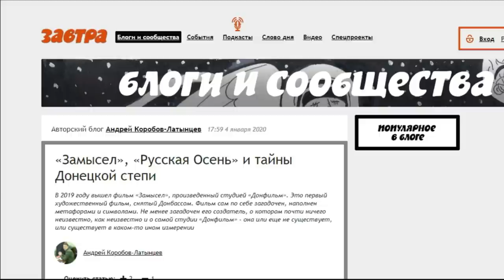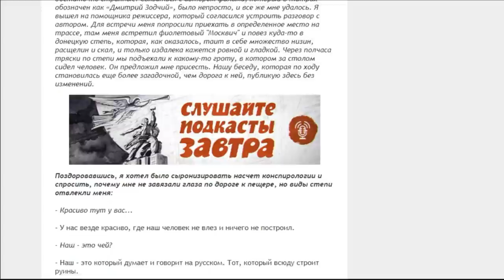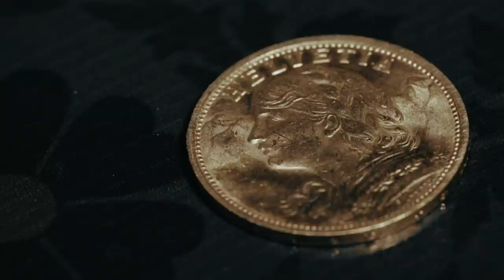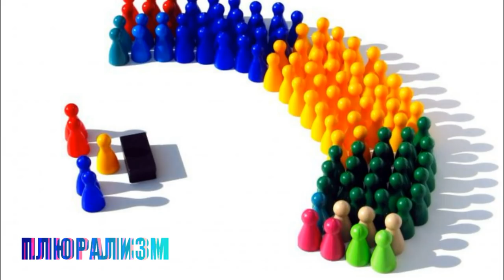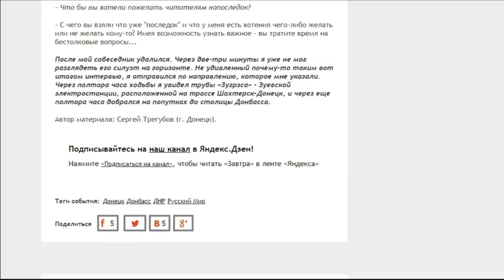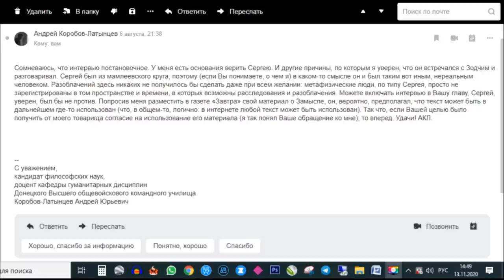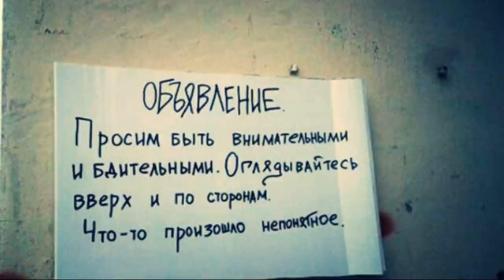ЗОДЧИЙ из Донецкой степи | Глава✡9